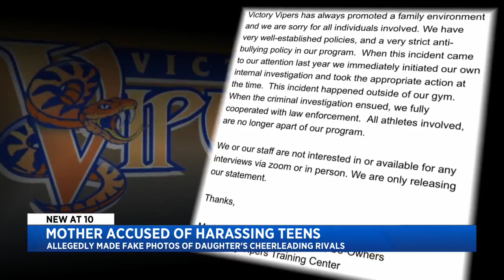Mom Accused Of Harassing Daughter's Cheerleading Rivals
A Pennsylvania mom is facing charges after she allegedly harassed her daughter's cheerleading teammates.